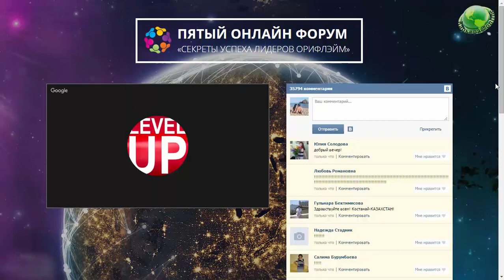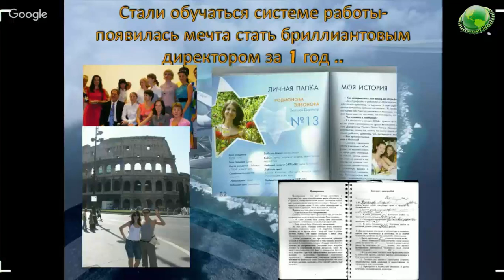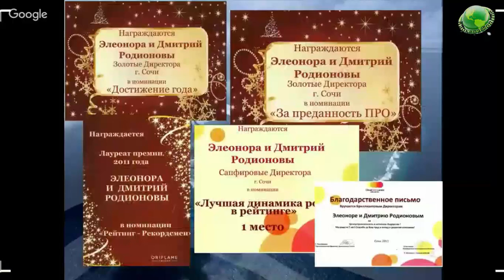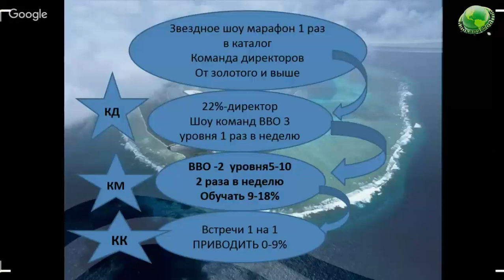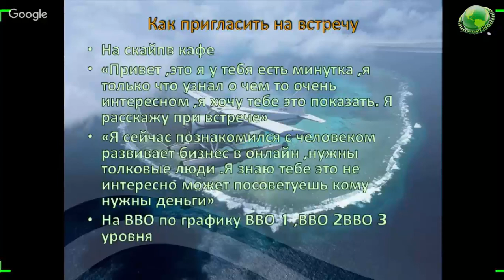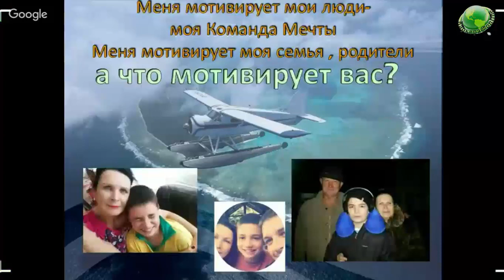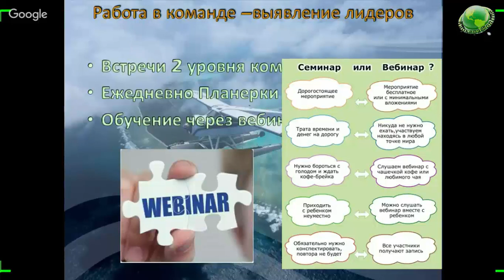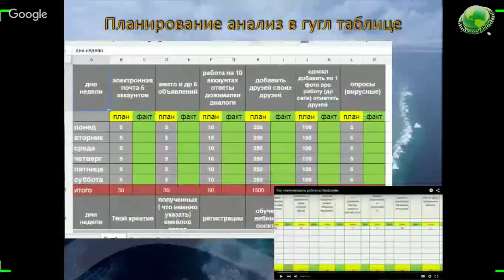Пятый Онлайн Форум День2 Элеонора Родионова